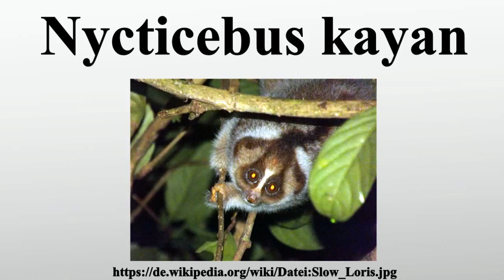Nycticebus kayan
Vielen Dank für Ihre Unterstützung:

Nycticebus kayan ist ein Feuchtnasenprimat der Gattung Plumploris, der auf der Insel Borneo verbreitet ist.N.kayan wurde erst Ende 2012 als eine eigenständige Art identifiziert.Er hat die für Säugetiere sehr ungewöhnliche Eigenschaft, einen giftigen Biss zu besitzen.

Bild-Copyright-Informationen
Urheber Info: Jmiksanek